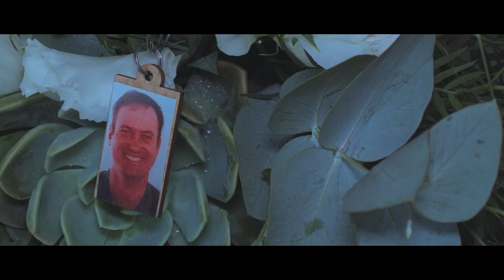Luzaan & Zandre | Cronje Bruilof | A Lodge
Hoor net die mooi woorde wat hulle vir mekaar het! Luzaan
 en Zandre se huweliksbevestiging was 'n dag vol gelukkigheid en vreugde in die teenwoordigheid van hulle naaste familie en vriende.

My wens vir julle twee is dat julle huwelik geseënd sal wees en dat julle altyd so mooi van en met mekaar sal praat.

Videograaf: Jan Jordaan Media Productions
Fotograaf: Tania Allen Photography - Weddings
Venue: A Lodge at Bloem
Bruid Voorbereiding: ParkHill Luxury Accommodation
DJ: Creative Kilowatt Productions